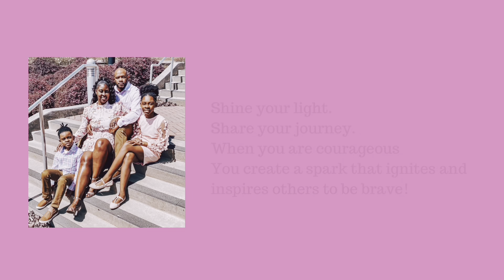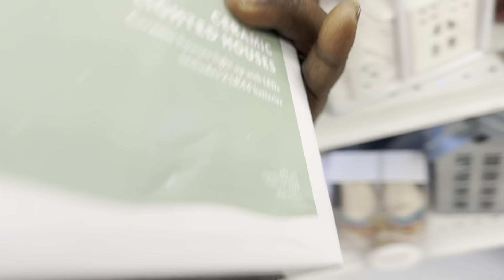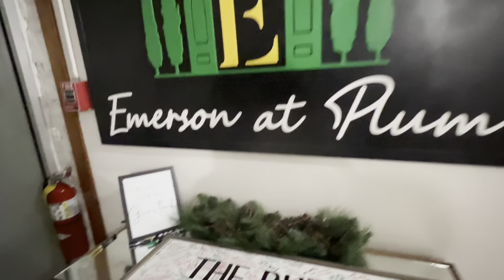Vlog|Week in my Life|Friends Wedding|Shop with me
Hey friends I’m back with another video! In today’s video your girl is bringing you guys along into a whole week in my life. Our friends get married plus come to target and ross to see what items i seen.

I share things on Motherhood, Lifestyle, Home Making, Entrepreneurship + more..